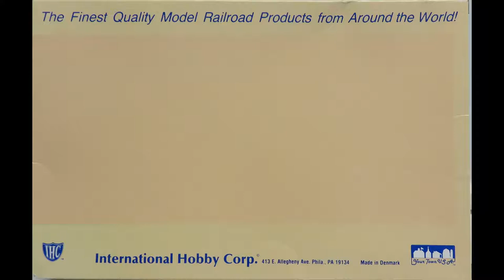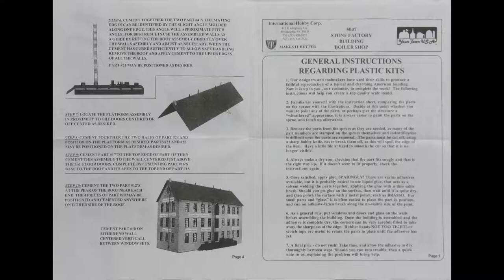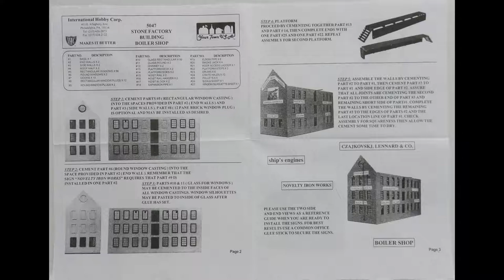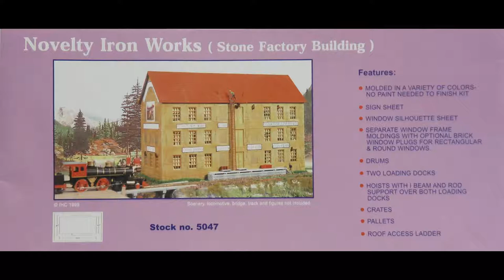1/87 HO IHC Novelty Iron Works Stone Factory Building Kit# 5047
This Building is a good one for 1/72 , it seems a little larger then others , maybe in the future if asked , i will do a comparison of different brands of 1/87 compared to 1/72 kits . just for the visual .